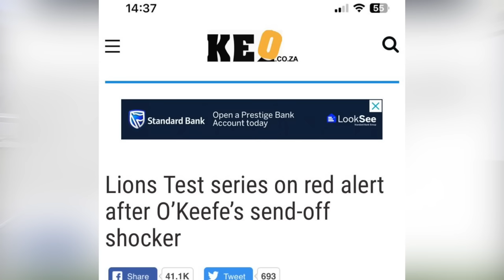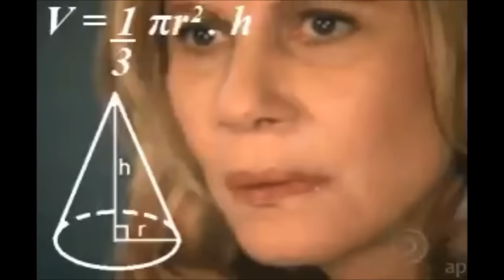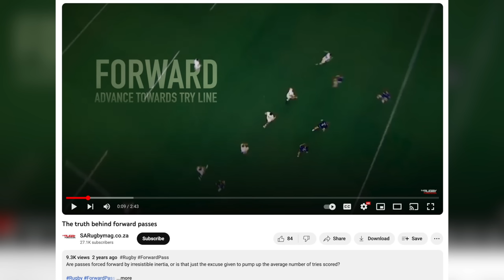Keo & Zels Show - EP 26: Blowing the whistle on Ben O'Keeffe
Keo and Zels break down the merits and demerits of the four World Cup playoff referees.